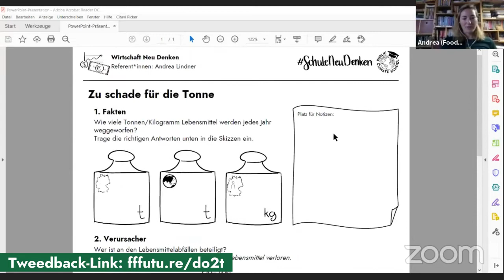Zu schade für die Tonne – Andrea Lindner und Tobias Landwehr von Foodsharing e.V.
Laut WHO landen weltweit rund 1,3 Milliarden Tonnen Lebensmittel pro Jahr in der Tonne. Im globalen Norden bewirkt der Überfluss an Nahrung eine massive Verschwendung, während im globalen Süden Menschen hungern müssen. Was sind die Ursachen für Lebensmittelverschwendung, was kann man als Einzelperson tun und was kann auf politischer Ebene getan werden? Mit diesen Fragen werden sich die Schüler*innen in der Stunde auseinandersetzen.

Grobablauf & Ziel:
Die SuS reflektieren über ihr eigenes Verhalten gegenüber Lebensmitteln und benennen Gründe, warum Lebensmittel weggeworfen werden. Danach lernen sie weitere Bereiche kennen und überlegen sich Strategien und Lösungen, wie man der Verschwendung von Nahrung entgegenwirken kann. Die SuS werden sich mit dem Thema Lebensmittelverschwendung beschäftigen und sich den Dimensionen bewusst werden. Aber auch ihr eigenes Verhalten kritisch hinterfragen und lernen, was sie selbst dagegen tun können. Der Verein Foodsharing e.V. bietet hier zum Beispiel eine Plattform, auf der sich die SuS einbringen können.

Zu den Referent*innen:
Andrea Lindner ist bereits seit 2013 bei Foodsharing e.V. aktiv. Sie gibt nicht nur Lebensmittel aus dem eigenen Kühlschrank weiter, sondern rettet vor allem Lebensmittel bei Supermärkten oder Bäcker – die sie dann wiederum weiterverteilt. Tobias Landwehr ist seit vier Jahren bei Foodsharing e.V. dabei und bewahrt auch Lebensmittel vor der Tonne. Beide möchten nicht nur über dieses Thema informieren – sondern auch mehr Leute zum Lebensmittelretten motivieren. Denn: Jede*r macht einen Unterschied!

SchuleNeuDenken – Unser Schulprogramm
Mit der dritten Runde der Public Climate School wollen wir neben dem regulären Programm dieses Mal auch die Schüler*innen mit einbeziehen. Dafür haben wir einen bunten alternativen Stundenplan entwickelt, der sich mit den Themen rund um die Klimakrise befasst.

In der Woche vom 23. – 27. November haben wir von 09:00 Uhr bis 12:00 Uhr jeweils 45-minütige Unterrichtseinheiten über einen Youtube-Livestream in die Klassenzimmer gebracht. Der Unterrichtsverlaufsplan und die Arbeitsmaterialien sind online frei zugänglich. So wollen wir es Lehrer*innen ohne großen Mehraufwand ermöglichen, auch relevante, aber fachfremde Themen in ihren Unterricht einzubinden.

Das Besondere an unserem Format ist, dass die Videos auch im Nachhinein noch in den Unterricht integriert werden können.
Dieses Format bietet sich vor allem für Vertretungsstunden an, da ein spannender Unterricht mit wichtigen Themen ohne großen Mehraufwand mit unserer Vorarbeit ganz einfach umsetzbar ist!